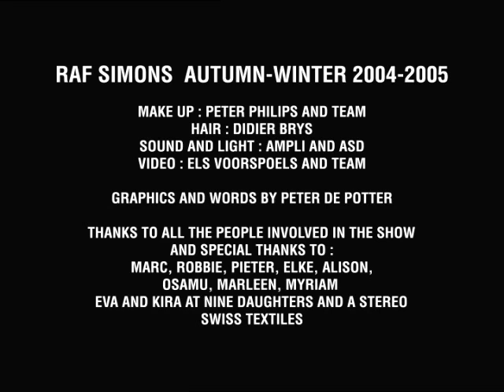Raf Simons A/W 04/05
Life is, in itself and forever, shipwreck

Presented January 2004 at Rue Forest, Paris